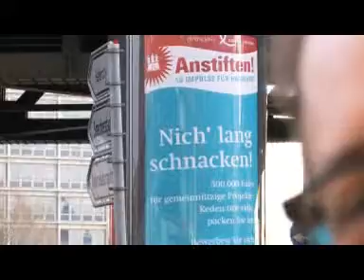Nachgefragt: »Anstiften!«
Hamburgs Bevölkerung begrüßt die Körber-Initiative und sieht großen Bedarf für soziales Engagement